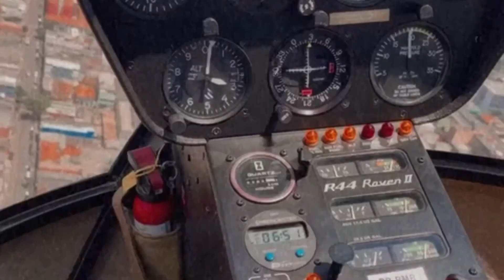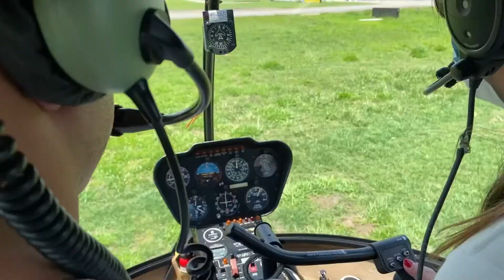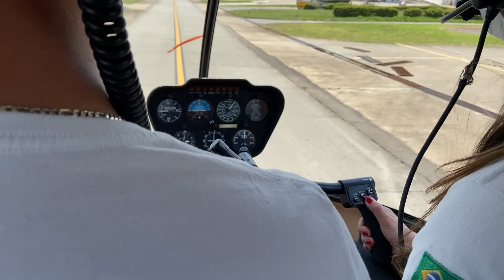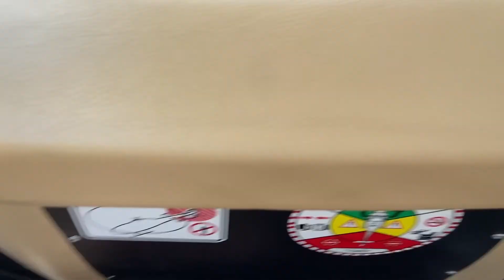Passeio de Helicóptero SP